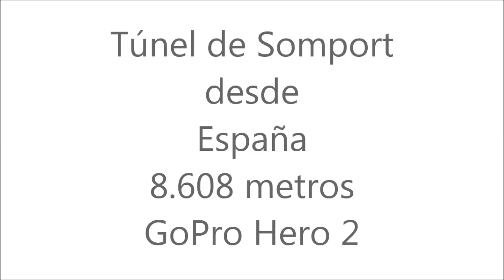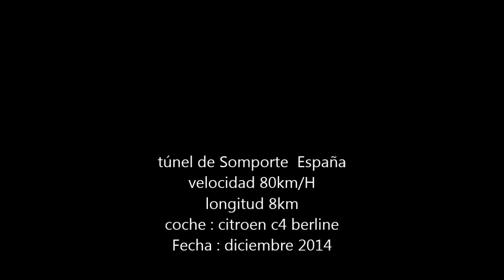túnel de Somport entrada desdse España (8,6 KM)